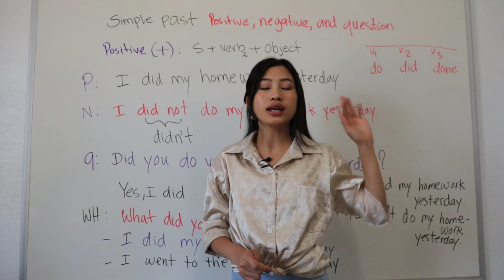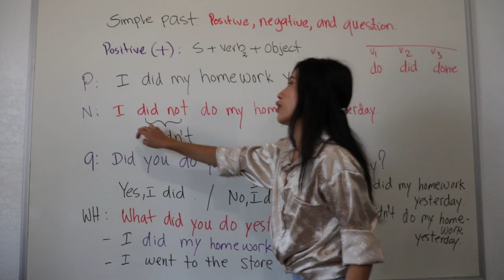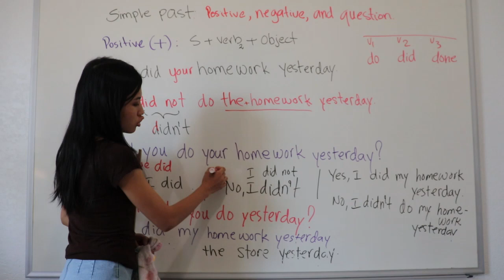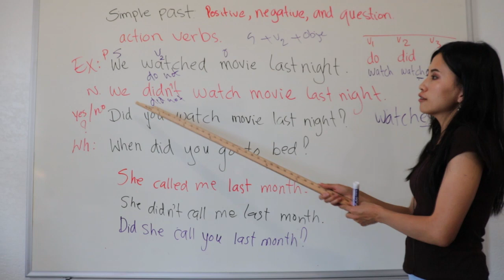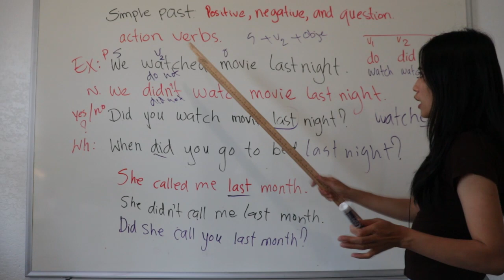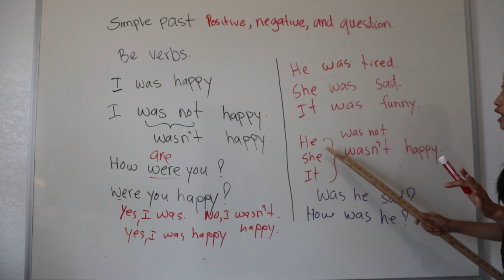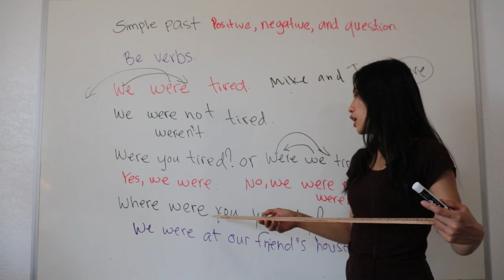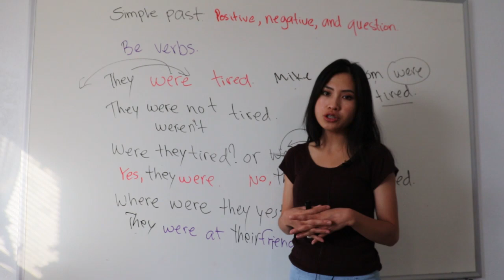Simple past Positive, Negative, Thiab Question. Qib-29